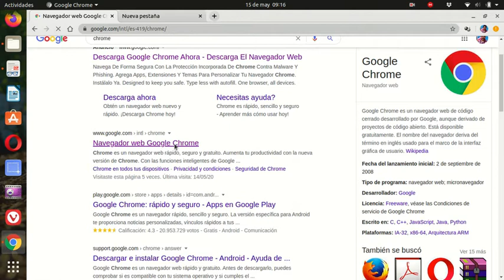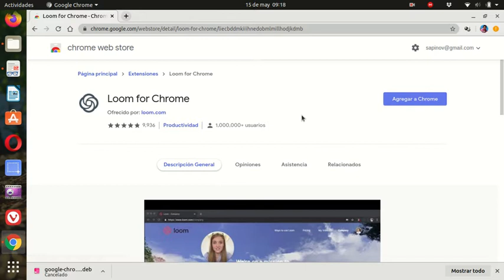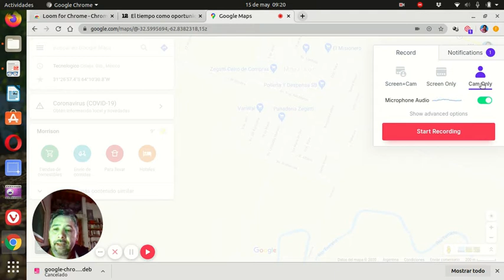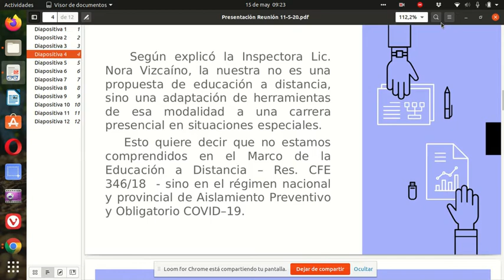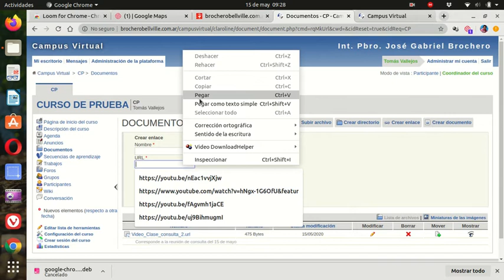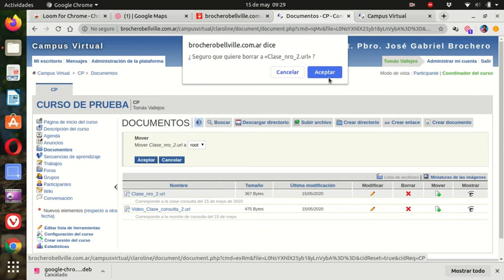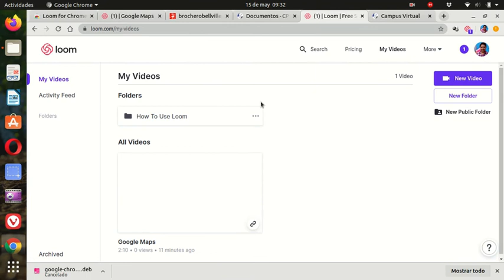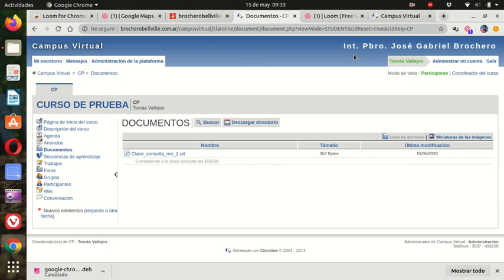#4 Uso de Loom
Se expone el modo de uso de Loom como herramienta útil y gratuita, para grabar una video conferencia y compartirla con estudiantes desde las Aulas Virtuales del Profesorado.
Profesorado "José Gabriel Brochero" - Bell Ville (Arg.)
17 de mayo 2020